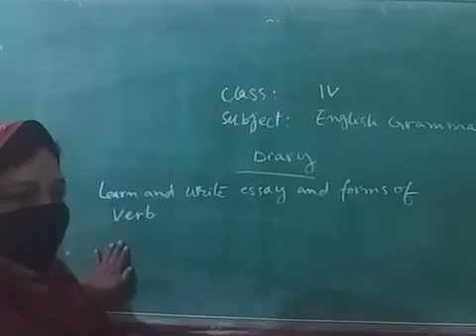8 April Class 4 Grammar L3